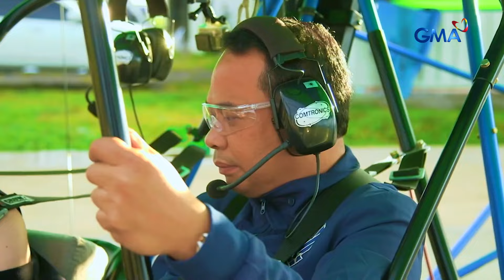Thea Tolentino, hindi inurungan ang pagsakay sa Ultralight Aircraft! | AHA!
Aired (November 24, 2024): Matapang na hinarap ni Thea Tolentino ang pagsakay sa Ultralight Aircraft pero paano nga ba gumagana ang mala-eroplanong sasakyan na ito?